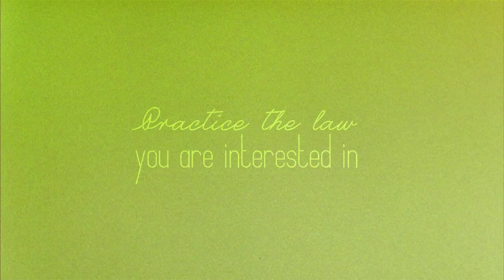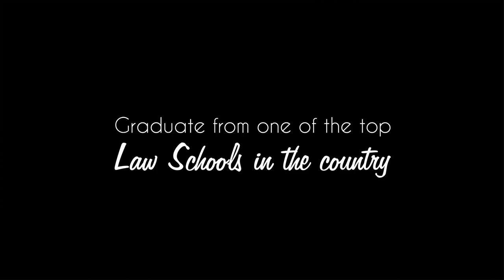A day in the life of a UP Law student